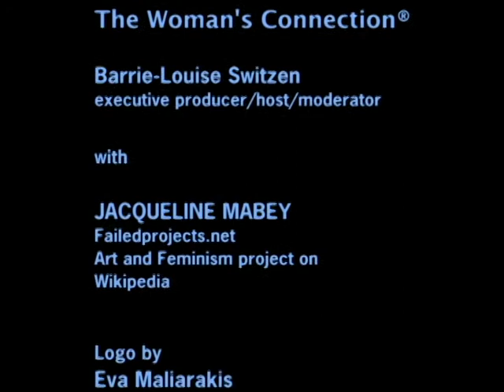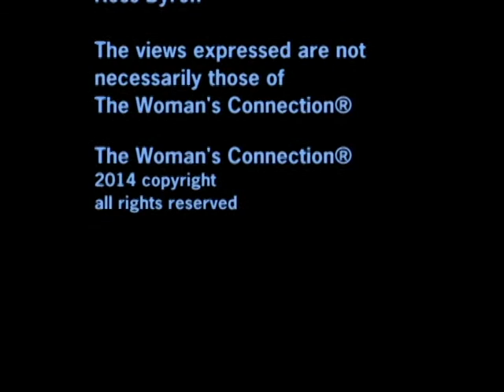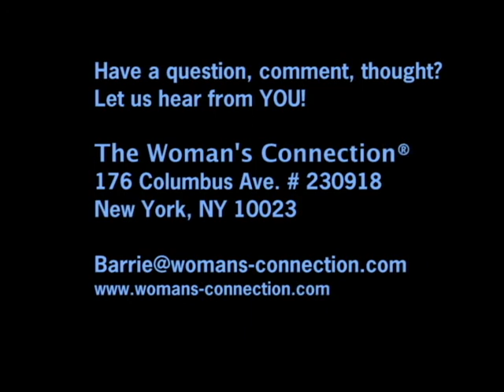Jacqueline Mabey (How To Get on Wikipedia) The Woman's Connection w/B Switzen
How to get on Wikipedia is described by Jacqueline Mabey on The Woman's Connection w/Barrie-Louise Switzen.  Learn what it takes and how easy it is to get your name up.  There are Wikipedia athon's you can take part in.  The Woman's Connection is about events shaping women's lives and helping one gain authentic power on a personal or professional level.